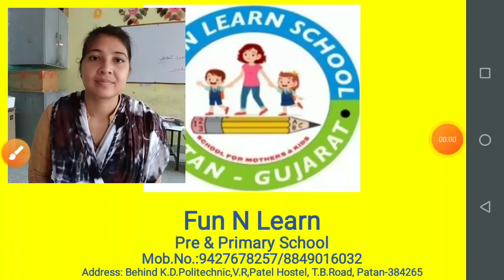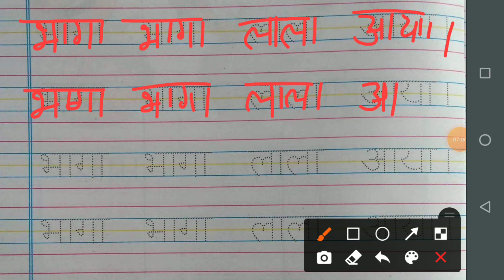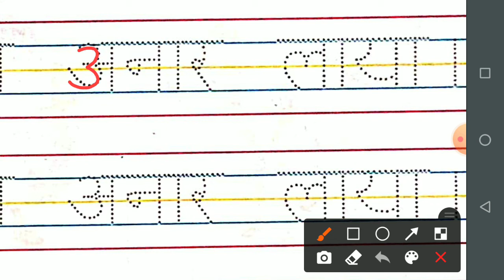EM -STD- SR -KG( आ की मात्रा)- PART - 2